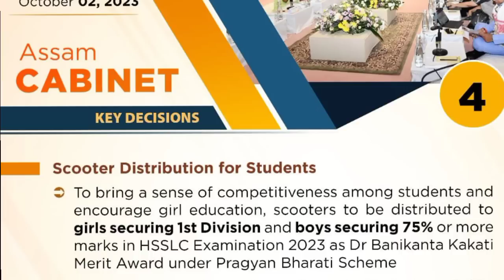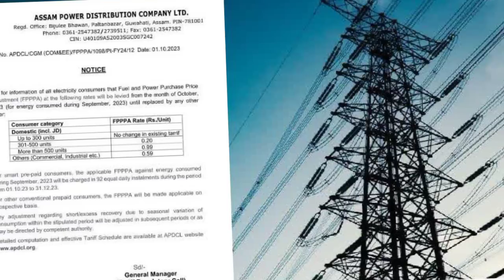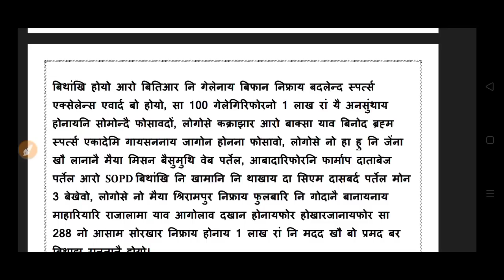Bodo news 3 Oct/ स्कुटि मोनसिगोन HS पासफोरा। BTR आव 12 गोदान बिथांखिफोर।